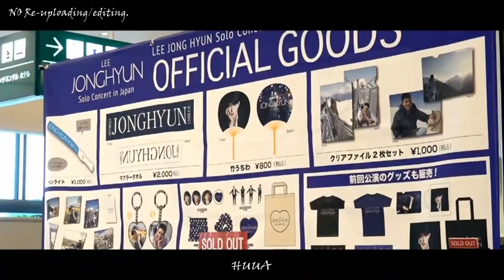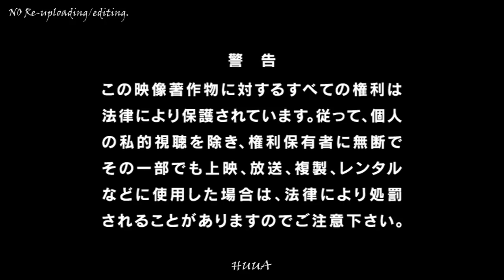[NO Re-upload] Lee Jong Hyun 이종현 - Metropolis SOLO Concert - Making Film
Like mentioned.